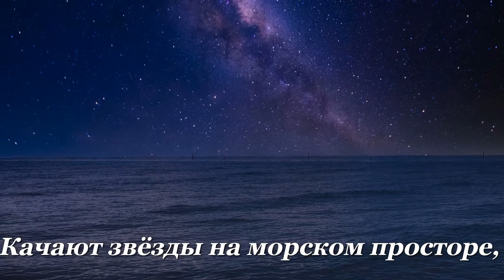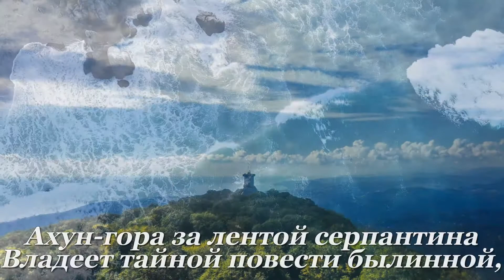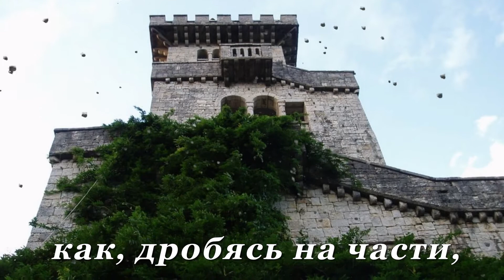Спроси у неба. Г. Турчина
стихи Галины Турчиной:
СПРОСИ У ЛЕТА...
Спроси у лета - где ночуют зори -
Там ветер-бриз и ласковое море
Качают звёзды на морском просторе,
Фосфоренцирует солёная вода...

Спроси у моря - где кочуют краски -
Что кисти подбирают без подсказки,
Рисуя белым облако из сказки
И небо синее, как детские глаза...

Ахун-гора за лентой серпантина
Владеет тайной повести былинной,
Где нет войны и жизнь людей невинна,
Как первый крик и сон, и вздох, и взмах крыла...

Спроси у неба - как, дробясь на части,
Две капельки сливаются для счастья.
(Подарок автору стихов на день рождения)